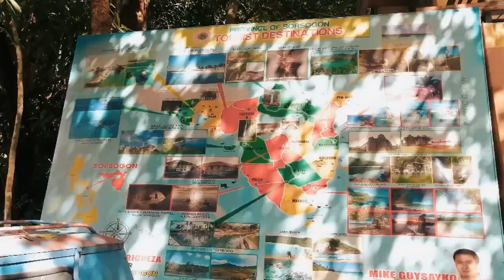When in Mt. Bulusan ❤️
📍Bulusan Volcano Natural Park